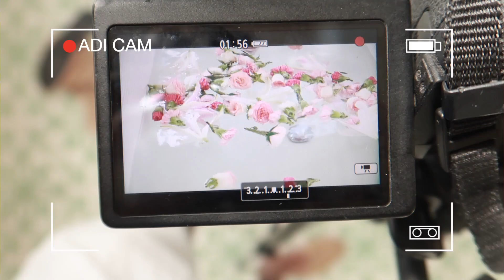A HECTIC Day In My Life / Intro Shoot Day!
Makeup-

Cuffs N Lashes Highlighter

- Tag 3 friends on my lastest IG post

My Age: 23 years
The Camera I use: Canon 700D
Editing Software: Final Cut Pro

Copyright:-
Everything you see on this video was created by me (Mridul Sharma) unless otherwise stated.